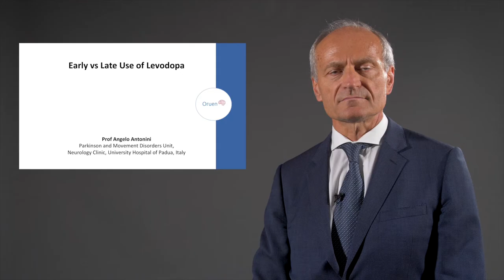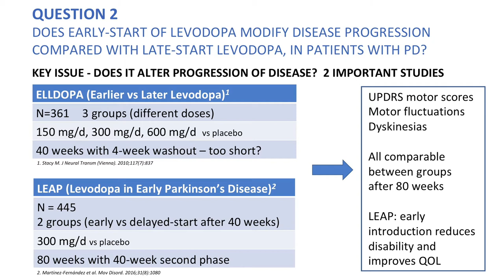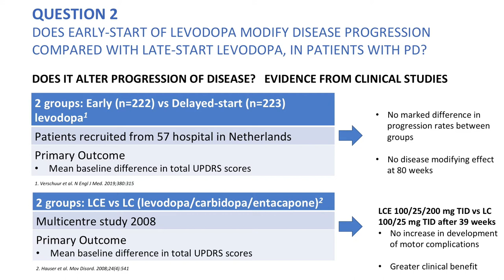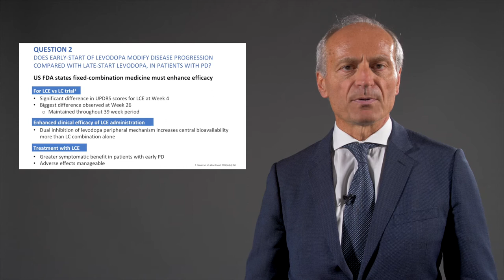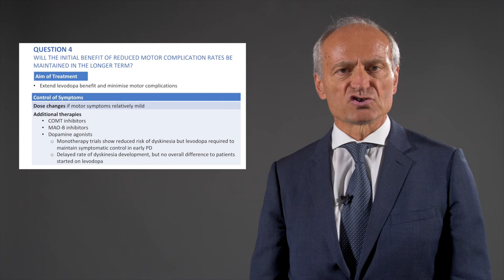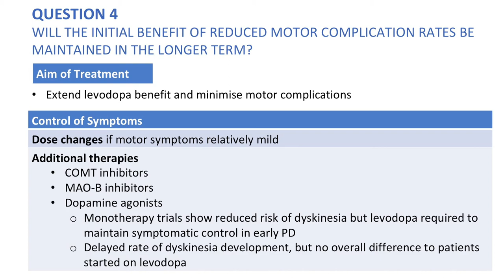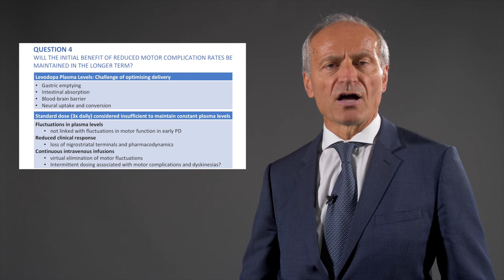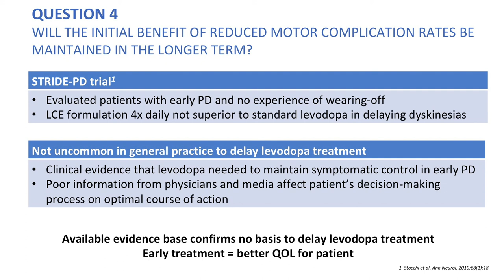Early vs late use of Levodopa – Angelo Antonini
Prof Angelo Antonini discusses the early vs late use of levodopa, the clinical consequences of delaying its use, and how levodopa treatment can be optimised to accomplish much more stable response and long-lasting benefits.